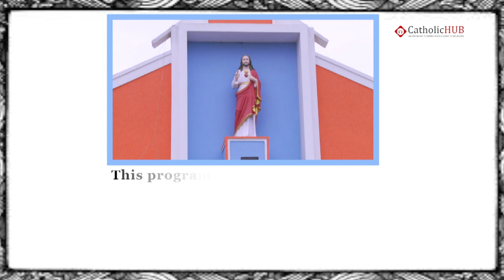Malayalam Mass @ St.Thomas SYRO-MALABR Catholic Church, Thumukunta, Medchal, TS, INDIA.28-08-18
This video is about Mass